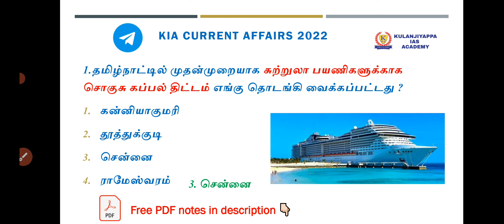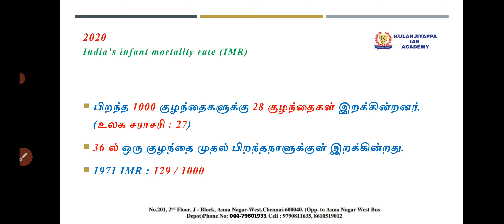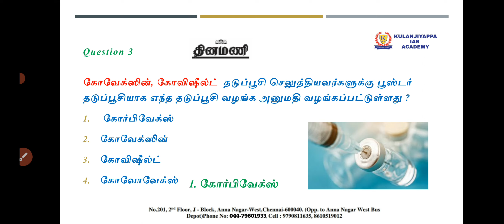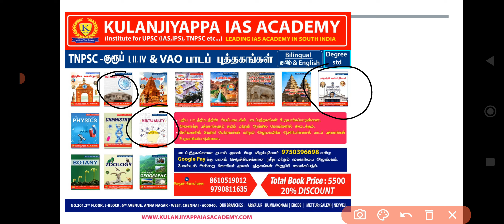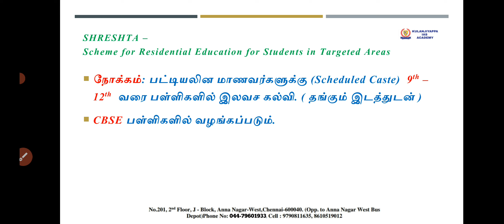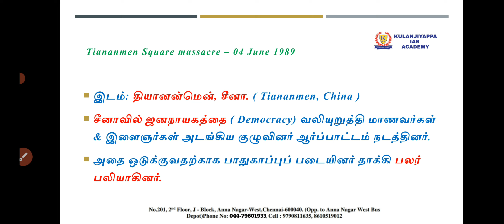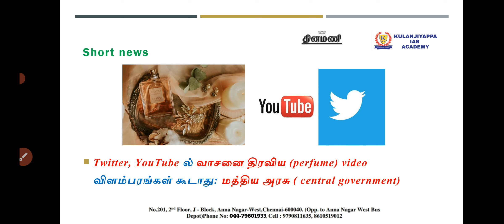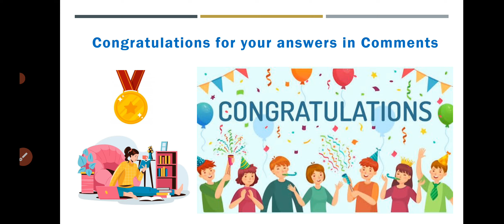TODAY CURRENT AFFAIRS IN TAMIL|DAILY CURRENT AFFAIRS IN TAMIL|05 JUNE 2022|TNPSC|BANKING|UPSC|SSC